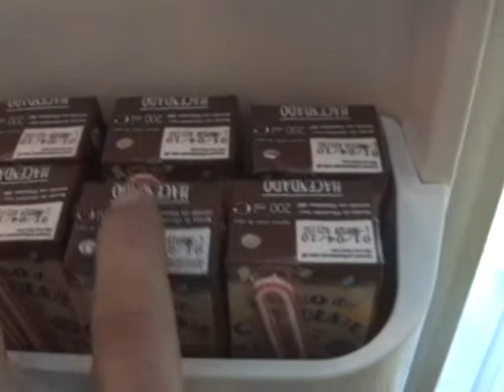Paciente con TOC describe sus obsesiones y sus compulsiones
Curso ONLINE sobre el tratamiento del TOC paso a paso.